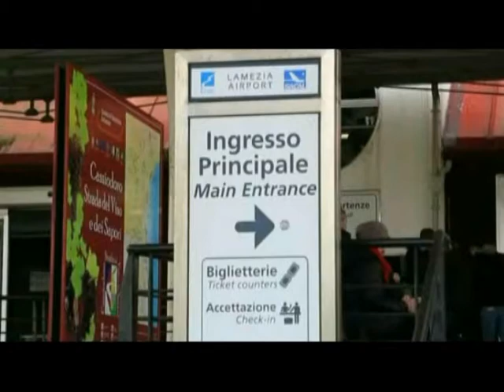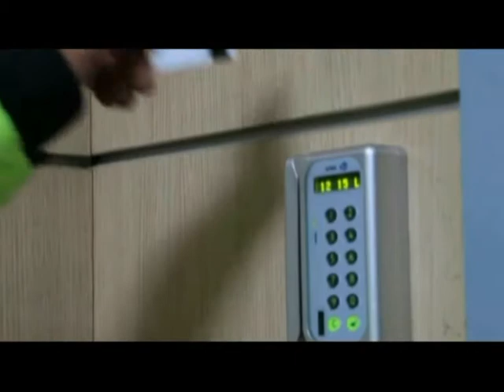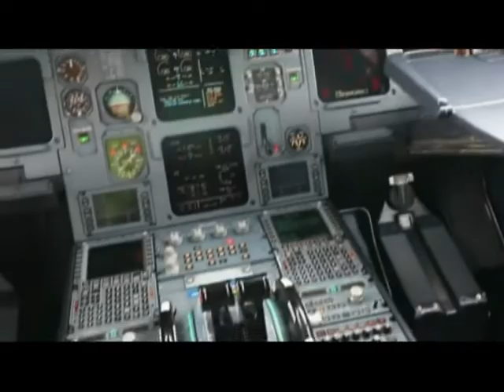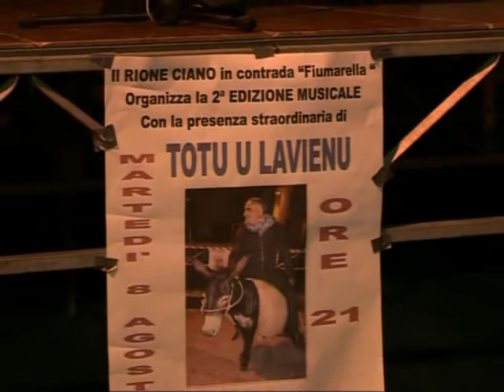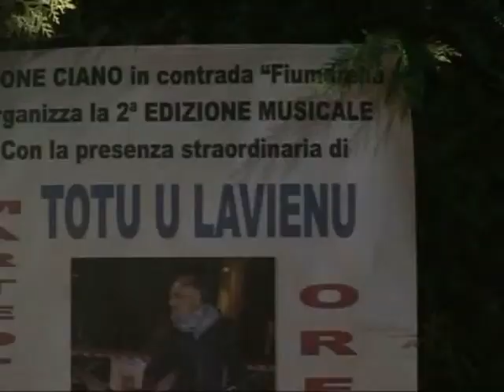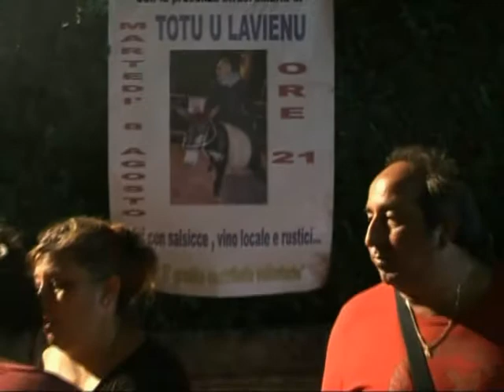Tg Jonio del 30.08.2017